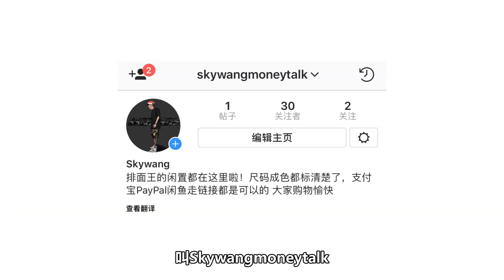有两件事儿说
欢迎大家关注
我的微博：我是skywang
我的youtube频道：666skywang
闲置ins：skywangmoneytalk